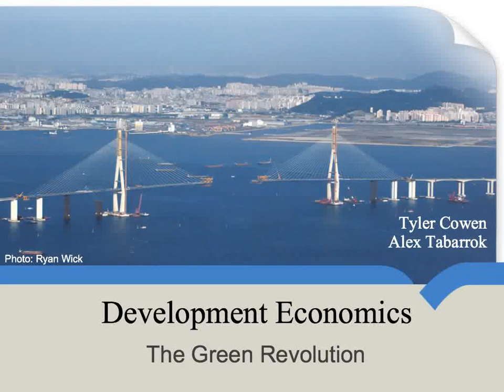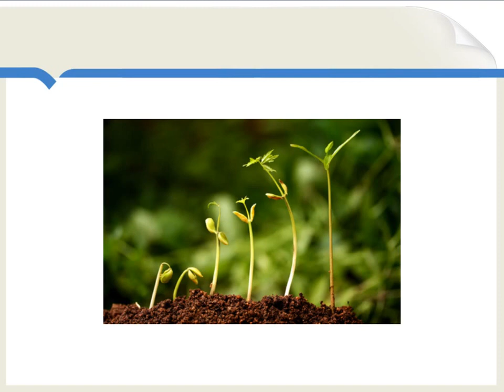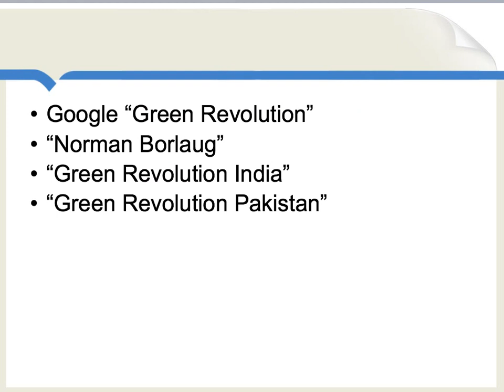The Green Revolution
Before the ""Green Revolution"" in agriculture took off in the mid-twentieth century, the developing world faced a future of mass starvation. Now, the world is feeding many more people than ever before. Learn more about Nobel Prize-winner Norman Borlaug's impressive contributions to agricultural productivity.